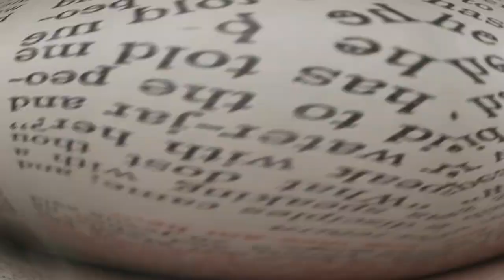How to Spot 3 Types of Liars Instantly"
In this captivating video, we delve deep into the art of spotting deception. 🕵️‍♂️ Discover the secrets of identifying 3 types of liars swiftly and effectively. Whether you're a novice or a seasoned pro, this video has something for everyone. Join us on this journey to become a lie detection expert!